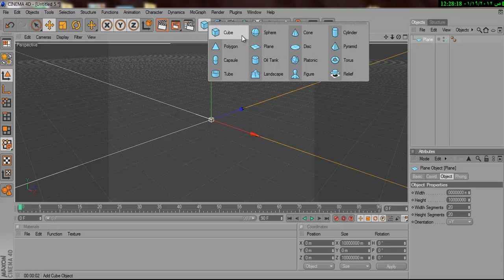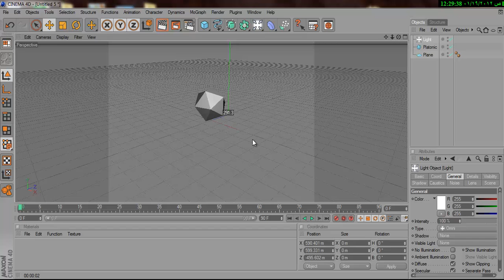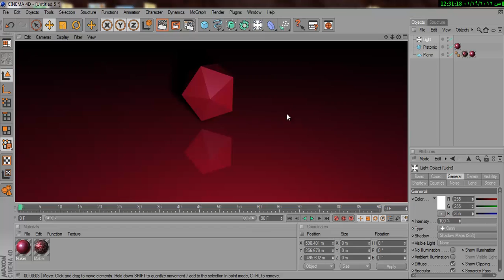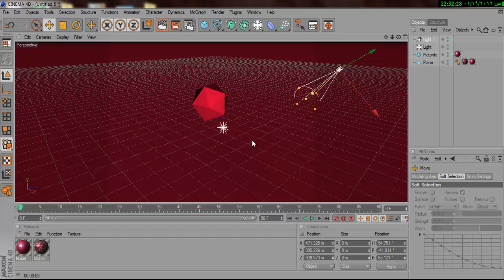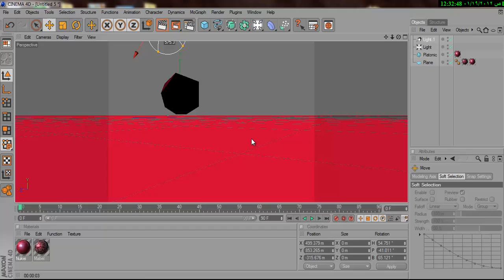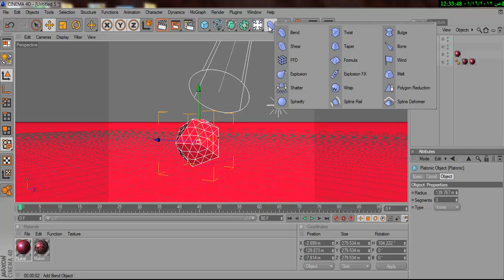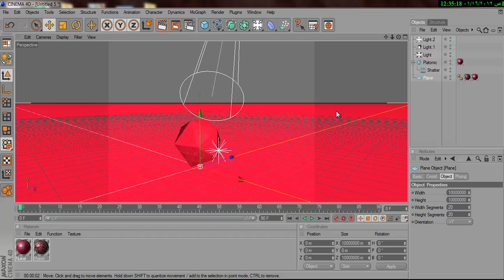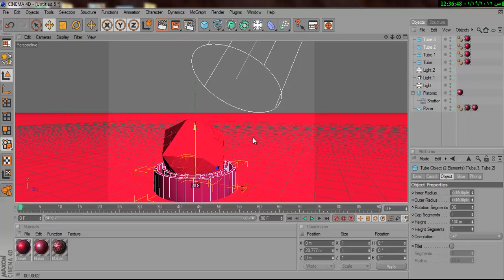Cinema 4D : How to make an amazing Design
BrainJR
mexat
deviantart
.com